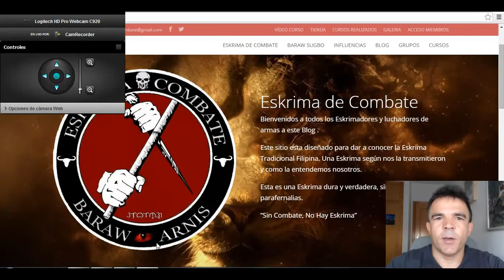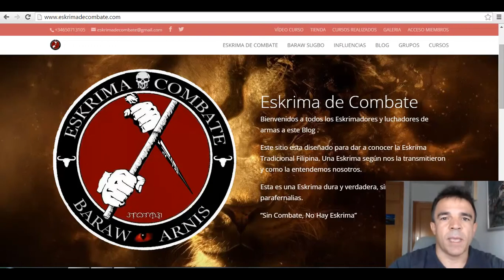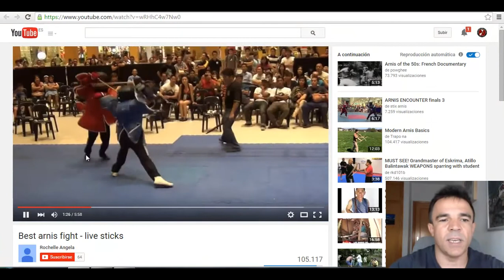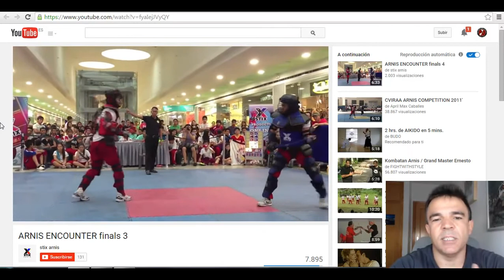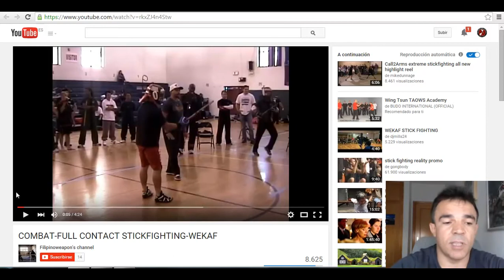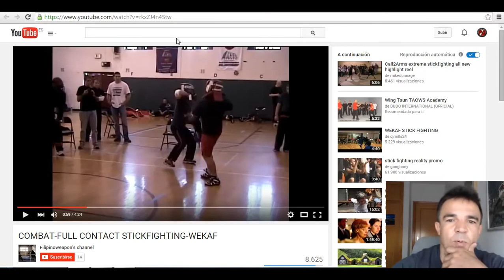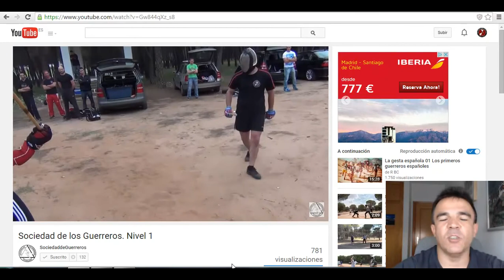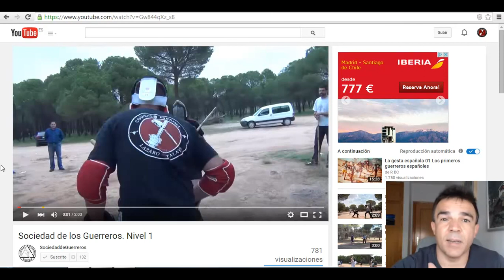⚠️ HABLEMOS de aprender ESKRIMA y KALI FILIPINO 🔴 (Vídeo 11) ¿Eskrima deportiva o muerta?